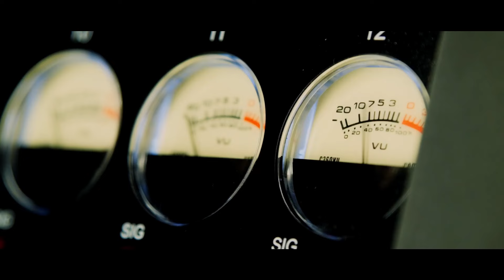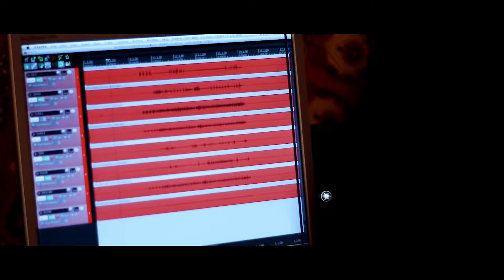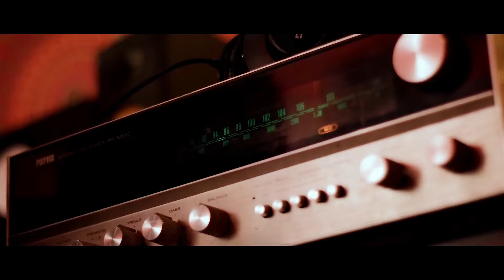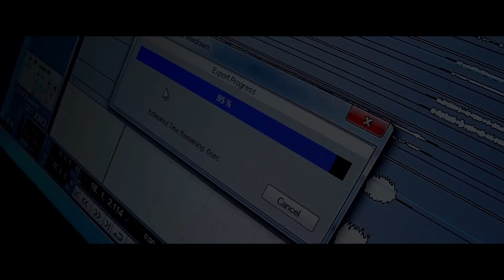Aa Phiri Aa | Sambalpuri Romantic Song | Sameer Luha | Sambalpuri Video | New Sambalpuri Song 2024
⏯️ Video Title : Aa Phiri Aa | Sambalpuri Romantic Song | Sameer Luha | Sambalpuri Video | New Sambalpuri Song 2024

◾Singer : Sameer Luha
◾Lyrics : Khamesh Majhi
◾Producer : Hajari Chandan & Kain Chandan
◾Recorded At : Swastik Studio Rajkhariar
◾Camera & Editing : Subrat Kumar Nayak

aa phiri aa
aa phiri aa sambalpuri song
aa phiri aa sambalpuri video
aa phiri aa sambalpuri romantic songs
aa phiri aa sameer luha sambalpuri song
aa phiri aa sambalpuri full video
aa phiri aa sameer luha
sameer luha
sameer luha new song
sameer luha sambalpuri song
sameer luha sambalpuri video
sambalpuri
sambalpuri song
new sambalpuri song
sambalpuri video
sambalpuri song 2024
new sambalpuri song 2024
romantic songs
sambalpuri romantic

🔶Download Audio & Online Stream Link 👇👇👇

🔻Amazon Music :
🔻 Wink Music :
🔻Jiosaavn :
🔻Gaana :
🔻YouTube Music :
🔻 Resso :

🟢 Thanks Everyone For Watching This Video. This Sambalpuri Studio Version Video & Sambalpuri Song is Copyright Reserved With SUVRASAI ENTERTAINMENT. If anybody Re-upload This Video Then He/She Must Be Punished Legally & Without Warning.

Hash Tag

   - : ANTI-PIRACY WARNING :-

This Content Is Copyright To Suvrasai Entertainment. Legal Action Will Be Taken Against Those Who Violate The Copyright Of The Following Material Presented !

©️ All Copyright Reserved With SUVRASAI ENTERTAINMENT.